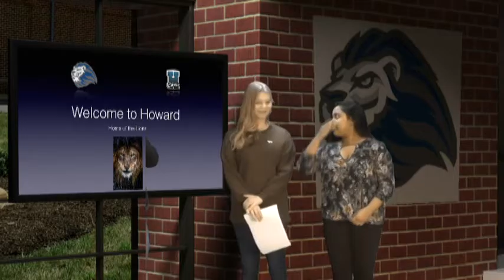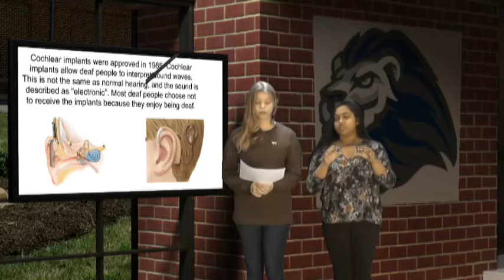Howard 360 Daily 3/21/17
Epsiode 112